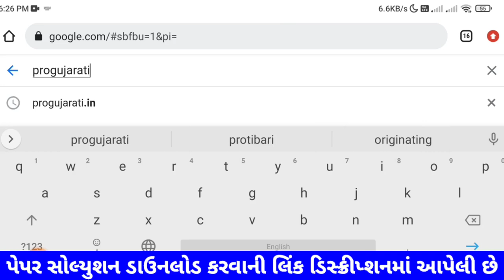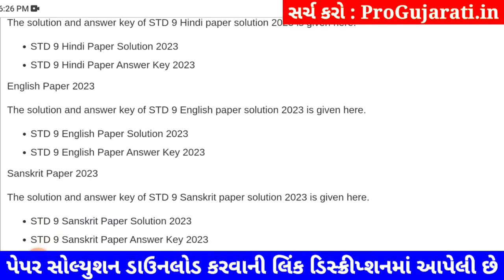STD 9 computer paper solution 2023 80 marks, Dhoran 9 computer paper solution 2023 std 9 computer